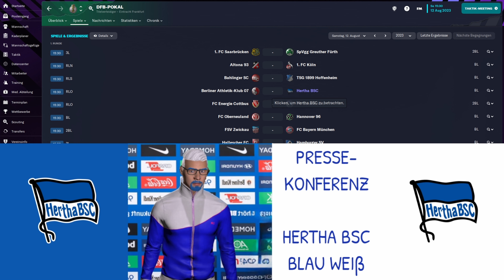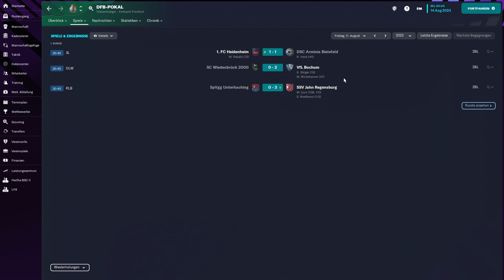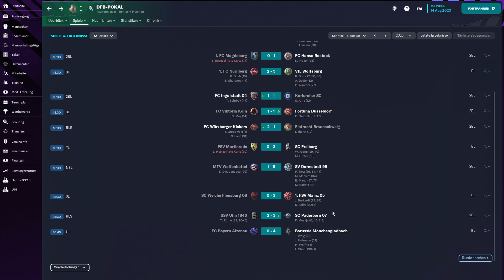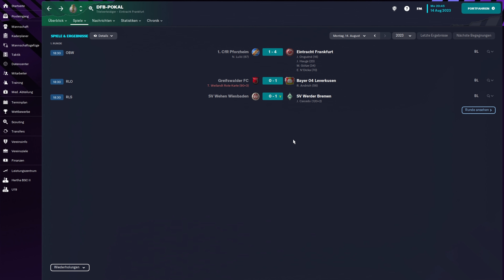Berlin-Derby im Pokal | FM23 | HERTHA BSC #043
Pflichtspiel-Auftakt in 2023! Derby, Pokal und geile Neuzugänge. Was gibt es schöneres?